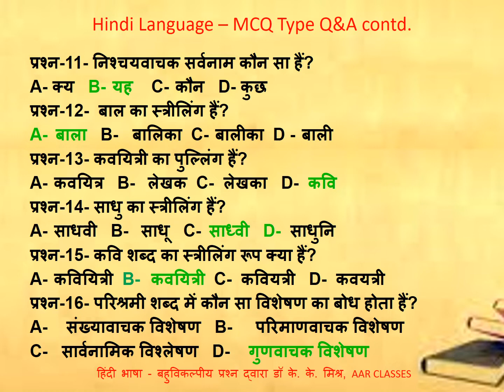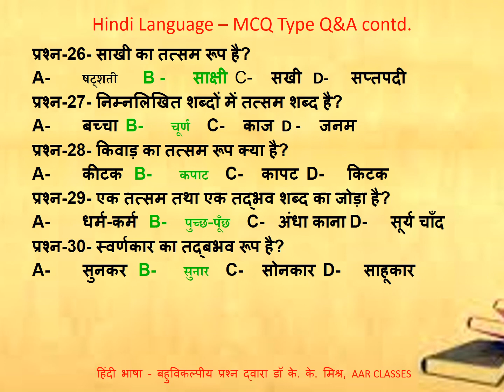HINDI GRAMMER| MCQ (हिंदी भाषा बहुविकल्पीय प्रश्न) Part 23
विस्मयवाचक वाक्य-विस्मय का अर्थ है-आश्चर्य! जिन वाक्यों से आश्चर्य, हर्ष, घृणा, प्रसन्नता, शोक, दुख, भय आदि भावों की अभिव्यक्ति हो उन्हें विस्मयवाचक वाक्य कहते हैं। इन वाक्यों का दूसरा नाम उद्गारवाचक वाक्य भी है।
विस्मयवाचक वाक्यों की पहचान –
1. वाक्य में अहो!, अहा!, हाय!, छि:!, अरे! आदि देखकर।
2. ऐसे शब्दों या वाक्य के अंत में लगा विस्मयवाचक चिह्न (!) को देखकर की जा सकती है।
उदाहरण –
• अरे! कितना विशाल मैदान है।
• ओह! तुम आ गए।
• अहा! इतना सुंदर फूल देखकर मन प्रसन्न हो उठा।
• सावधान ! ट्रक आ रहा है।
• छि:! नाले के पास बड़ी बदबू थी।